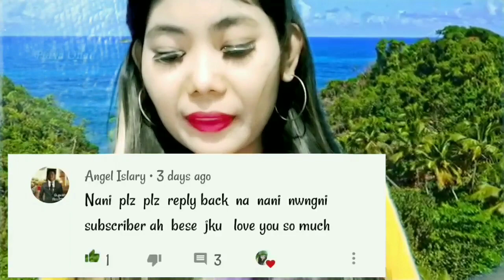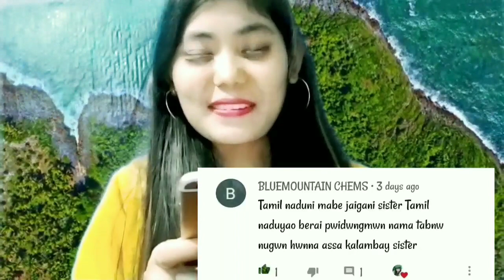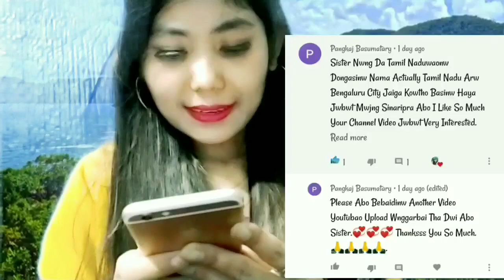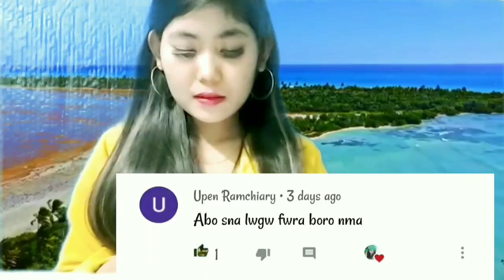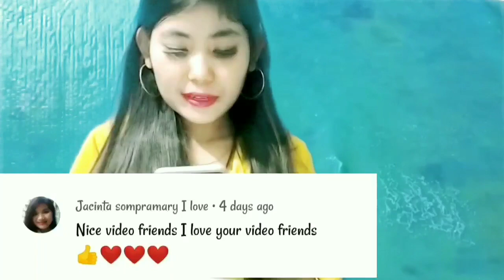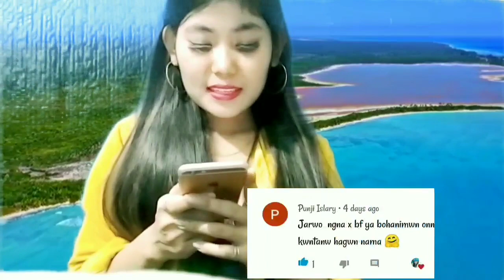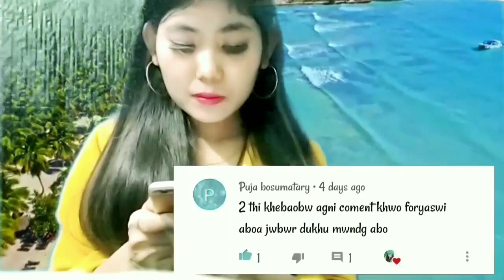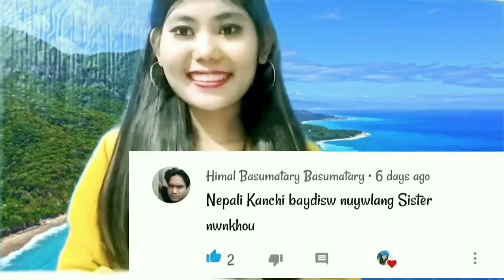Third time Q&A reply. Tamthi som swngnaini pinnai.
Makase swngnaini pinnai kwo be vedeo ni gejerjwng mitinw mwngwn.